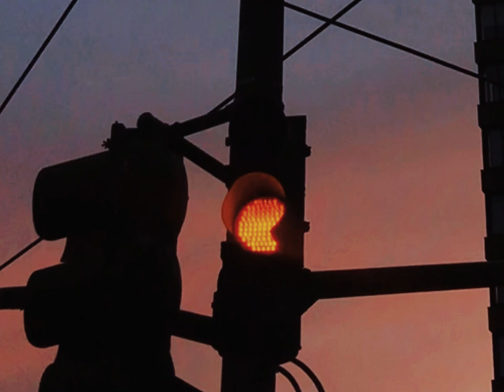do step on and off the escalator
do hold your hand on your heart

and squeeze tight
do not let go as blood seeps through your fingers
do make sure to squeeze tight and hold the handrail
do make sure to place your hands on your head
do secure your neck
do not squeeze tight
do make sure to breathe

allow yourself the inhale,
do exhale
do exhale
and make sure to make space for the next invite